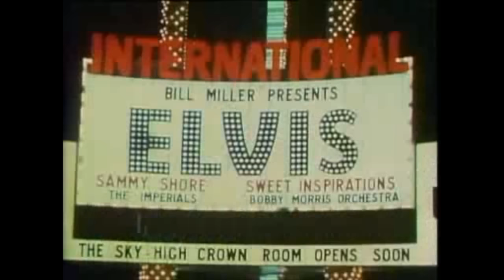Elvis Presley's 82nd Birthday - See See Rider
08/01/2017 Elvis would have been 82 years old. Gone but not forgotten!